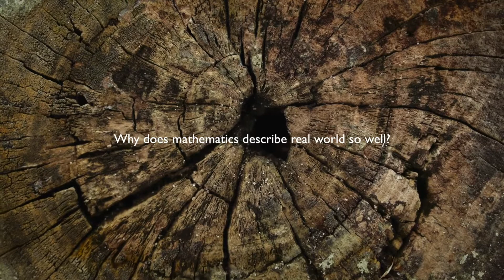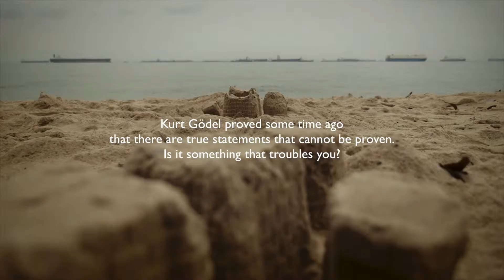AVI WIGDERSON: LIFE IS BEAUTIFUL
Avi Wigderson, an Israeli mathematician and computer scientist from the Institute for Advanced Study in Princeton, tells why life is beautiful - and why he chooses math instead of philosophy.
A movie by Karol Jalochowski (13dimension.com)